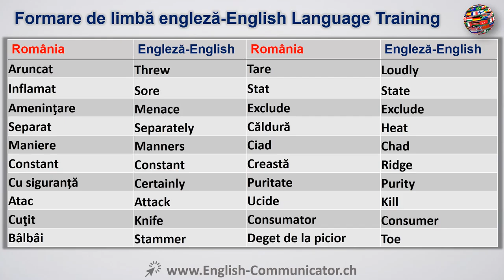#20 Limba Engleza Curs English Română Romanian Bacău Căzănești Gheorgheni Mizil Râmnicu Târgoviște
Traducere română Citire Vorbire Scriere ascultare gramatică Exercitarea Curs gratuit învăța online, curs de limbă YouTube engleză Learn Cambridge Oxford Marea Britanie America de Corticated Diploma De Începător Engleza Avansat engleză de formare IELTS Cambridge International English Language sistem de testare ILEC dreptului internațional englez Certificat ICFE certificat internațional financiar engleză ILEC Legea engleză Lingvistică ITASA asistent științific internațional vorbesc de evaluare ITEP testare internațională a limbii engleze TGE cheie test de limba engleză TGE CAMBRIDGE vorbitor de limba engleza Diploma de calificare MELAB Michigan limba engleză Rating-baterie MET Michigan limba engleză test de BULTAS Business English Test service PET preliminar engleză test de PET engleză test de certificat preliminar de limbă Cambridge, engleza limba de pronunție învăţarea limbii engleze Proverbe de învățare PTE Pearson Test de limba engleza limba engleză gramatica gratuit online gratuit învățarea limbii engleze în mod gratuit gratuit on-line de învățare Telc Language European Certificate Parteneriate Transatlantice Test de limba engleza Test de limba engleza ca limbă străină test de EST în limba engleză vorbită. Romanian translation Reading Writing Speaking Listening Grammar Exercise Course Free learn online YouTube English language course Learn Cambridge Oxford UK America Corticated Diploma Beginner English Advanced english training IELTS Cambridge International English Language Testing System ILEC international law English Certificate ICFE international certificate in financial English ILEC Law English Linguistics ITASA international scientific assistant speak assessment ITEP international test of English KET key English test KET CAMBRIDGE English-speaking Diploma Qualification MELAB Michigan English Language Rating Battery MET Michigan English test BULTAS Business English Test Service PET preliminary English test PET preliminary English test Cambridge language certificate, English Language Pronunciation Learning English Language Proverbs Learning PTE Pearson Test of English English language grammar free of charge free online learning English language free of charge free of charge online learning TELC The European Language Certificate TEP Test of English Test of English as a foreign language TSE test of the spoken English.